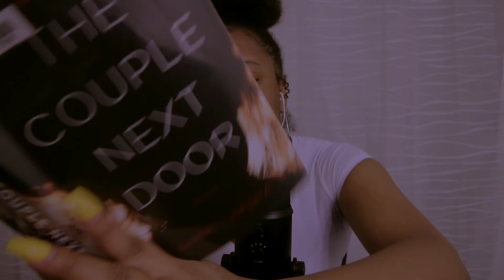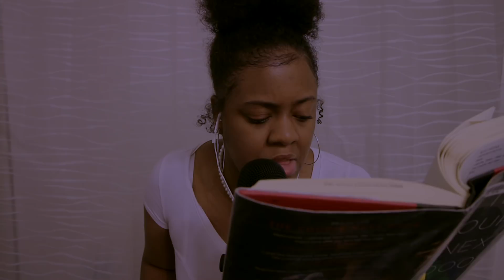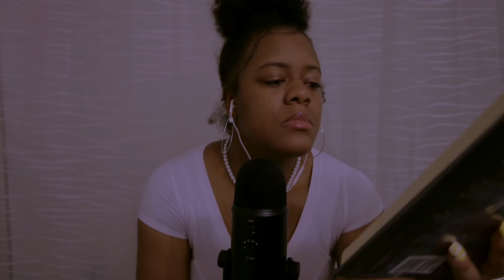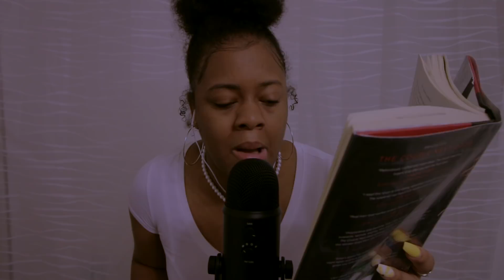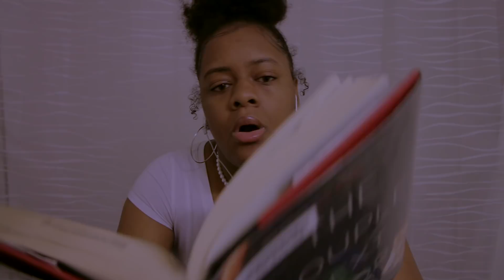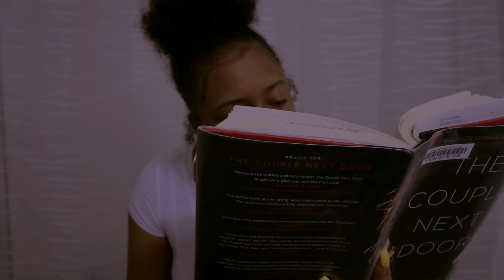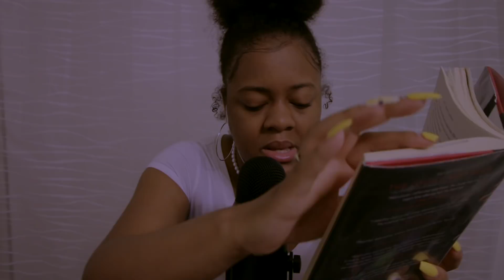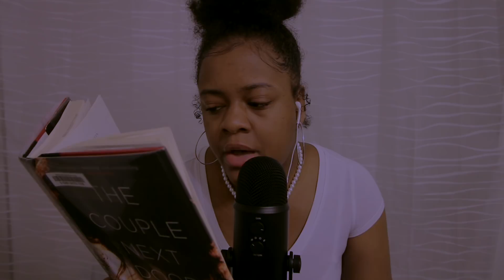ASMR Storytime: The Couple Next Door (Chap. 10-12)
I love you very much and my goal is to make you relax. Oh? What am I doing? Just giving you a lovely brain massage!